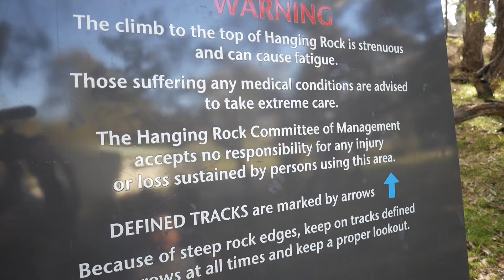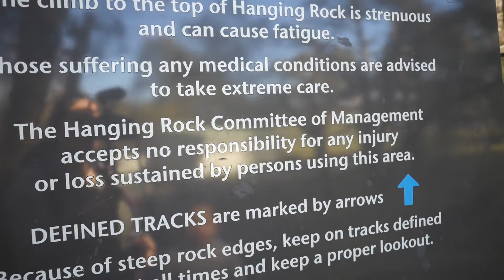Why We Have a Four Day Homeschool Schedule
Finding the perfect homeschool schedule is tiresome and takes a lot of trial and error. Over the years I have figured out the ideal homeschool schedule for us. Year round homeschooling coupled with a  four day work week have proved to be the best way to balance homeschooling and everyday life.